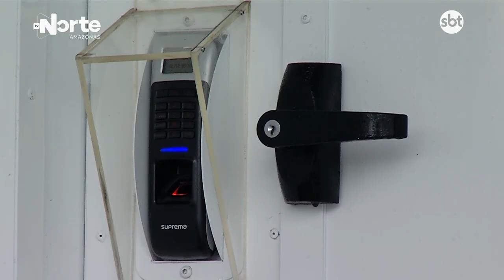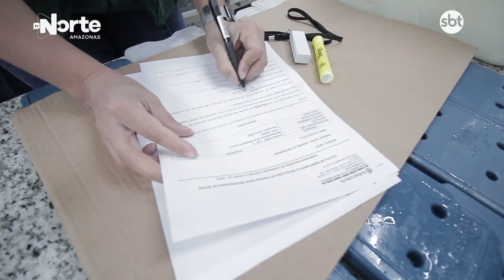DOC NORTE - BASTIDORES DA VACINA - ep01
DOC NORTE - BASTIDORES DA VACINA / PRIMEIRO EPISÓDIO
• Resumo curto dos primeiros casos de Covid em Manaus
• Expectativa da chegada da vacina
• Chegada da vacina em Manaus
• Logística e Segurança